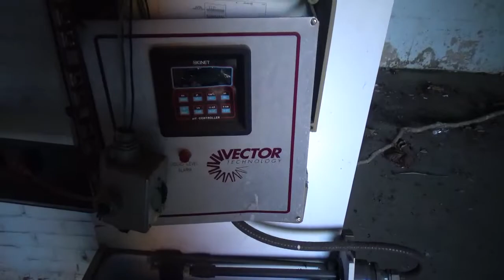What remains of an old Abandoned textile Mill: Haw River, NC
This was a really cool find.  It's a real old long abandoned mill near a river.  There's many old Mills that used to run a long it and this was one of them.